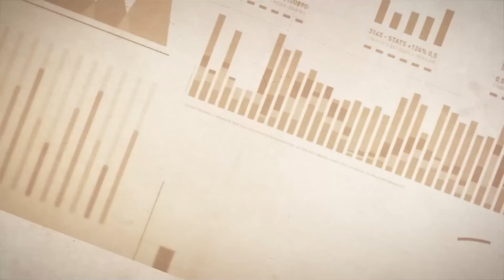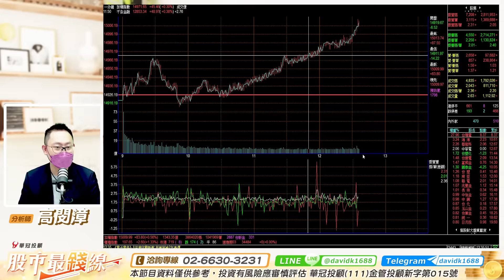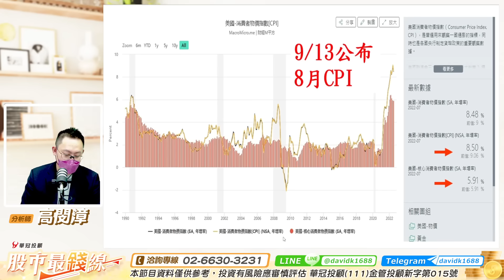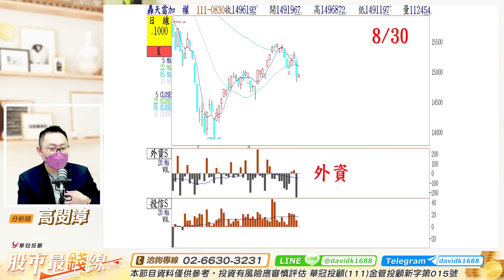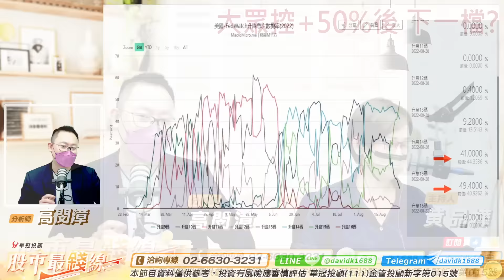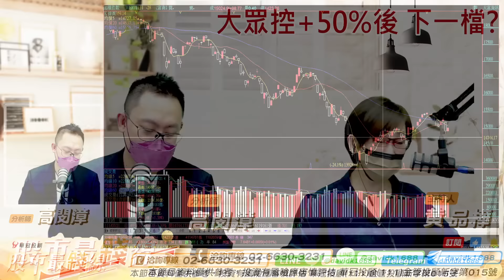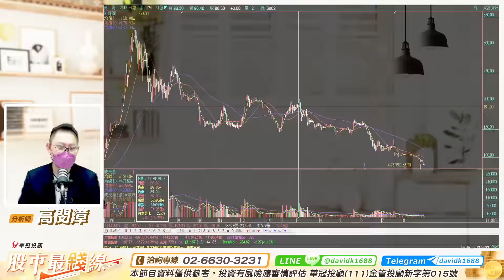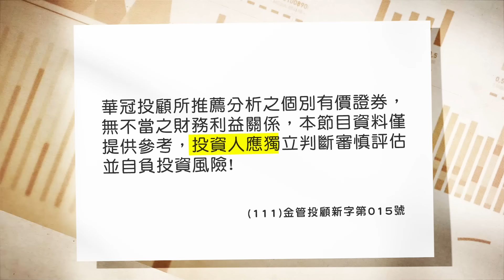20220830《股市最錢線》高閔漳 3701大眾控，本波漲幅50%以上；2497怡利電，本波漲幅40%以上，留意類似的飆股！””下個關鍵點，8月美國CPI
指數仍有震盪，留意中小型飆股。